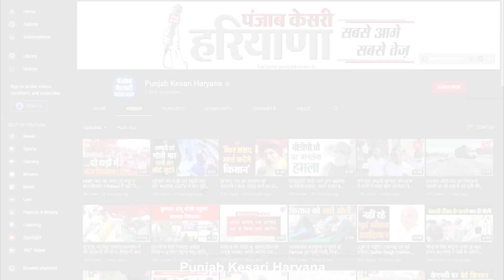भाजपा नेताओं का दावा Haryana की 10 Lok Sabha सीटों पर BJP की होगी जीत